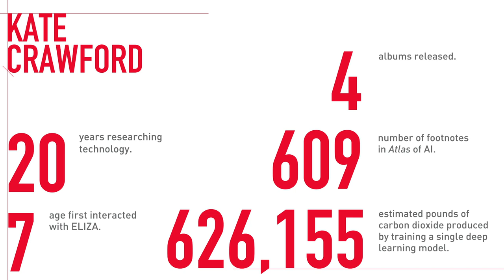CHM Live | The Hidden Costs of AI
What happens when artificial intelligence drives a shift away from democracy, increases inequity, and harms the planet? How is AI shaping our understanding of ourselves and our societies? Drawing on more than a decade of research, AI expert Kate Crawford reveals how AI is a technology of extraction: from the minerals drawn from the earth, to the labor pulled from low-wage information workers, to the data taken from every action and expression. Sharing insights from her new book, Atlas of AI, Crawford will discuss the hidden costs of artificial intelligence and what’s at stake as it reshapes the world.